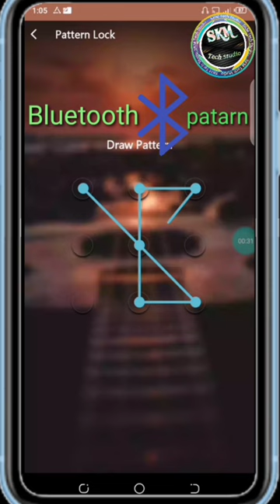Bluetooth patarn Lock